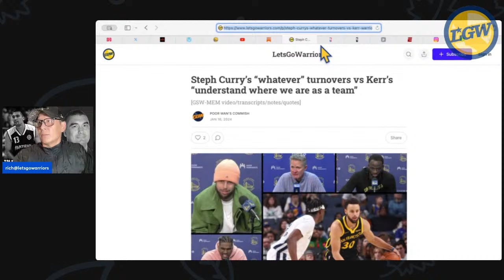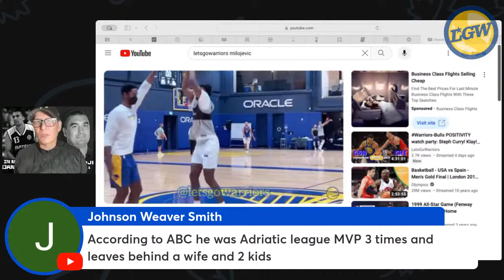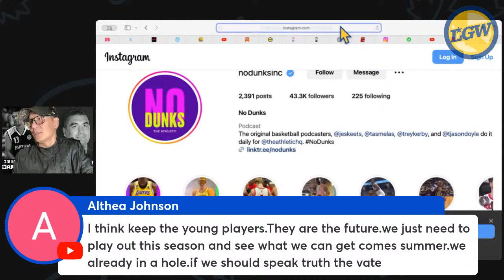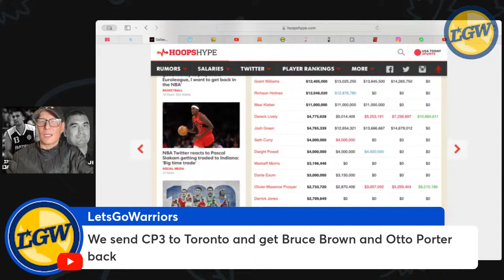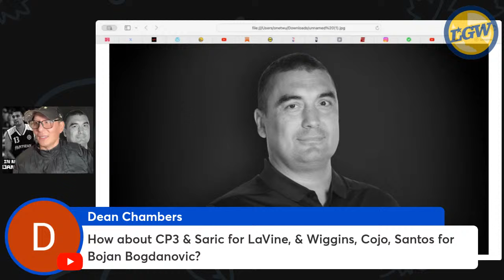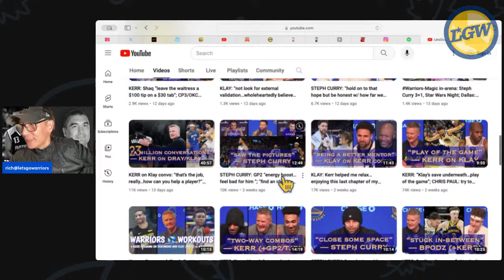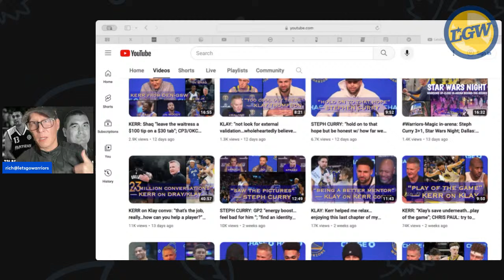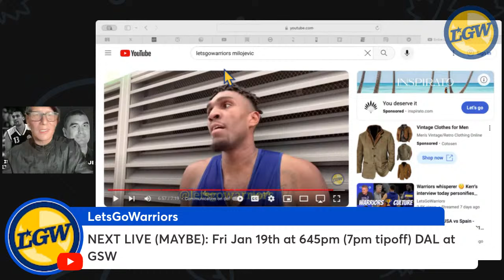Warriors fans honor Dejan "Deki" Milojevic: POSITIVITY livechat whatever topics/analysis: Just Us!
TO HONOR DEKI WE ARE STILL LIVESTREAMING TONIGHT WHEN THE GAME WOULD'VE STARTED!!!

PREVIOUS WEBSITE ARTICLE: Steph Curry’s “whatever” turnovers vs Kerr’s “understand where we are as a team”

TOPICS/TIMESTAMPS:
0:00 RIP Deki, our footage of him
7:00 on how Partizan Belgrade will honor him with free tickets to the game and wearing black on 1/22. I didn't know him but he was always there, every meeting, every shootaround, practice, etc., how we're heartbroken for the team because they're heartbroken
10:00 looking at Dejan help Dray with release point
15:00 Deki got 11 Serbians to become NBA draft picks in an 8-year span
19:00 took a moment of silence
24:30 Bob Myers on Deki
31:30 Jake Fischer of Yahoo said that GSW was not willing to trade JK *and/or* Moody for Siakam -- that speaks volumes!
34:15 GSW was was rumored to be not willing to trade JK and/or Moody so that's the takeaway from the Siakam trade between TOR and IND, seems like we're committed to JK and Moody in the future, CBA deems it so we can control draft picks for nine years if we're willing to pay them, salary cap should continue to go up meaning the second apron will get further away as each year goes by
41:15 @Robby Bautista on if the rumors are true that Dallas is interested in Wiggins -- You're asking me to say if what Jake Fischer wrote is true. AGAIN: you MUST remember where you heard things, seek the source.
43:00 next step is always to look at the salary cap tables of each team on HoopsHype and figure out who on Dallas the Warriors would want. Barring a three-team trade (unpredictable), I don't see anyone jump off the page.
45:30 @Althea Johnson ​I think keep the young players.They are the future.we just need to play out this season and see what we can get comes summer.we already in a hole.if we should speak truth the vate -- We'll know more at the end of the trade deadline esp when Dunleavy takes the podium, only 8 more games or so
47:00 @Althea Johnson young guys have kept vets afloat -- Truth be told, Draymond Steph Klay on the court has been a small sample size (Dray missed 11 of 22 games to start out due to Gobert suspension and getting ejected and one DNP at DEN), in an interview with Tom Tolbert yesterday, Steve thought maybe Wiggins came into the season out of rhythm due to all that happened last season
49:00 Dray really has played maybe 12-13 games total 100%, is that enough? But it might have to be enough coming with the trade deadline Feb 8th, use bkref to find out all the games where Dray played 30+ mins and had an impact on the game, ask yourself if that's a sample size that's enough to determine if the Trinity is broken
53:00 we can't say their broken just like we can't say it's working just from Q1
54:00 Bob Myers will be at Chase Friday
56:00 @Johnson Weaver Smith on only deal being finagling a big man -- Are we sure that Joe Mike Steve have determined it's time to go away from the Trinity to a big man?
57:45 Klay doesn't hunt shots anymore because of the nurturing of Steve, Kerr's interview yesterday with Tom Tolbert seems to reinforce that type of culture and it does NOT seem like they'd switch the paradigm to finding a big man
59:30 @Althea Johnson playing sports you have to be mentally and physically ready.Don't know if wiggins is going through anything we don't know about.clay is up and down.i can't believe we lost bye Grizzlies -- Yeah, so that's up to Mike to see if he wants to deal Wiggs. I leave it up to him because these are tough decisions. I'd rather not be a GM.
1:03:00 on enjoying the moment and never being extreme, always learning
1:07:00 SF Chronicle Connor Letourneau wrote that the Warriors would fly back "later Wed"
1:10:00 Cholo: IMO, dubs should work on their PoA and team defense before looking for a rim protector. rim protector seems like a last resort. which confirms Dray's assessment of their defense.
1:11:11 We send CP3 to Toronto and get Bruce Brown and Otto Porter back, Masai gets rid of Otto, gets a more tradeable contract (probably, I'm not sure how team options work but 6/29/24 is the deadline to opt-in)
[See Comments for continuation]

Next livestream: Wed Jan 19th at 6:45PST for 7pm tipoff of Dallas Mavericks at Golden State Warriors